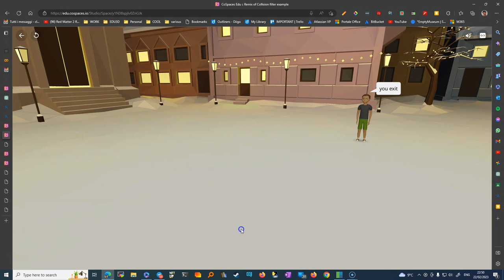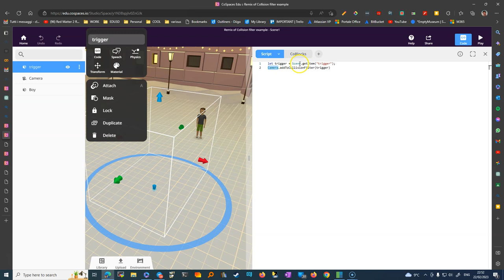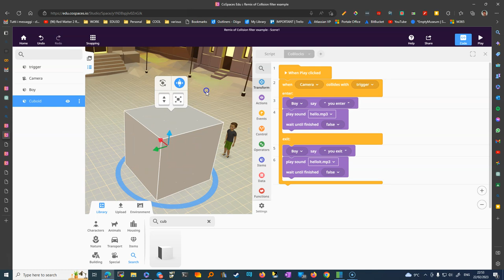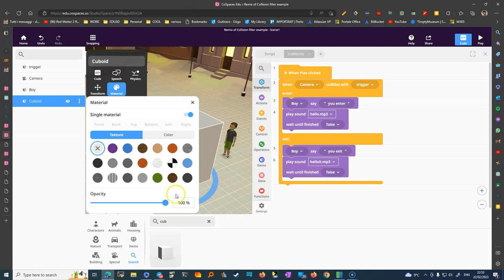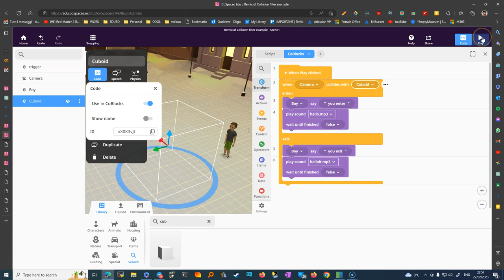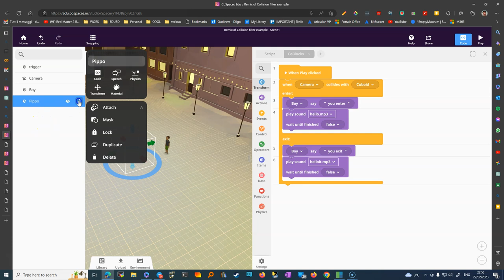cospaces trigger zone fai suonare qualcosa quando entri in una zona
Nel video si utilizza uno script in typescript che ha la seguente struttura

let trigger = Scene.getItem("nX0K3vJt");
Camera.addToCollisionFilter(trigger)